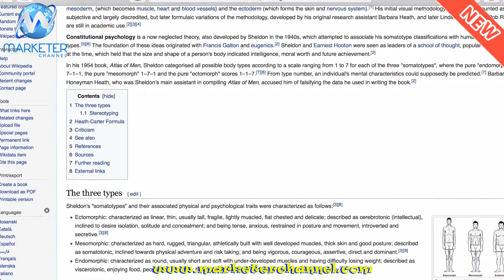3 Ways to Lose Belly Fat Without Exercise - best home remedies to lose belly fat without exercise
3 Ways to Lose Belly Fat Without Exercise - best home remedies to lose belly fat without exercise.
So how can you actually lose belly fat without doing any exercise?
watch this video again:3 home remedies to lose belly fat without exercise | how to lose belly fat naturally.

For more details and get FREE TONS OF BONUSES, the reader could see at marketerchannel review website.

What is Marketerchannel?
Marketerchannel is Best Reviews and Internet Marketing site!
The MC Review site is going to provide the best reviews and the most useful Internet Marketing tips & tricks for you.
The purpose of creating this website is to introduce the popular and useful digital products in the market,
share the important and necessary information about these products, and help you find the most suitable ones in order to serve your work and goals.
The product that you choose on the website will be able to help you get rid of your complicated problems as well as the difficulties,
and develop your business smoothly. Alternatively, the site is going to share the effective Internet Marketing tips and tricks with you
so that you can build and conduct your strategies strongly and successful.

Search keyword in google, youtube, bing, yahoo, yandex:
3 Ways to Lose Belly Fat Without Exercise, Weight Loss, Detox, Health, Healthy Food, Flat belly, fitness, workouts for women, women's workouts, workouts for pregnant women, core workouts for women, workout programs for women, workouts for women at home, cardio workouts for women, workout routines for women, recipes to lose weight, flat belly, get rid of fat, no exercises, how to lose belly fat, lose belly fat in 1 week, Home Remedies to Lose Belly Fat Without Exercise